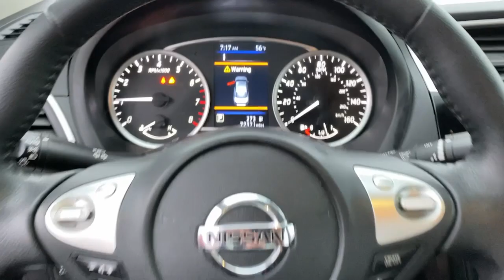2019 Nissan Sentra Mckinney, Frisco, Plano, Dallas, Fort Worth, TX KY457473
Fresh Powder Used 2019 Nissan Sentra SV available in McKinney, Texas at Nissan of McKinney. Servicing the Frisco, Plano, Dallas, Fort Worth, TX area.

CARFAX One-Owner.brbrFresh Powder 2019 Nissan Sentra SV 29/37 City/Highway MPGbrbr++Apple CarPlay and/or Android Auto++, Back-Up Camera, Bluetooth for Phone, Alloy / Aluminum Wheels, Front dual zone A/C, Remote keyless entry.brbrServing McKinney, Dallas, Fort Worth, Richardson, Frisco, Plano and DFW area! Great selection of Nissan cars, trucks, SUV and Van models for sale. Pre Owned cars, trucks, SUV, Van, Mini Van, available at Nissan of McKinney. Shipping available for customers outside the DFW Metroplex. Call today!